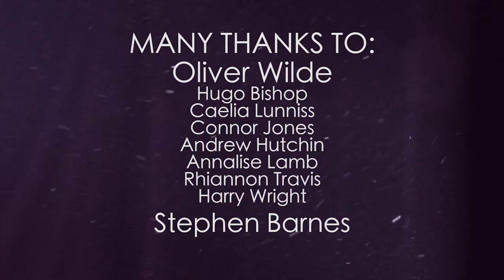The Howling Owl Family- Episode Two (Oliver Wilde)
Documentary series on Bristol-based DIY record label 'Howling Owl', their nurturing of a diverse new underground scene in Bristol and the community of artists, musicians and makers supporting it.

Electronic-folk artist Oliver Wilde became one of Howling Owl's first breakthrough acts, with his unique brand of beautiful lo-fi music that woozily nods to the likes of Elliot Smith and Nick Drake. This feature includes clips from his live set at Colston Hall at Bristol's 'Simple Things Festival', as well as an interview on his songwriting style, Bristol's reliance on small labels and more.